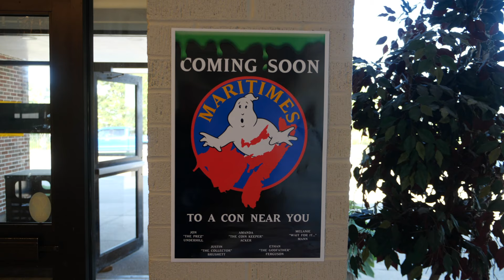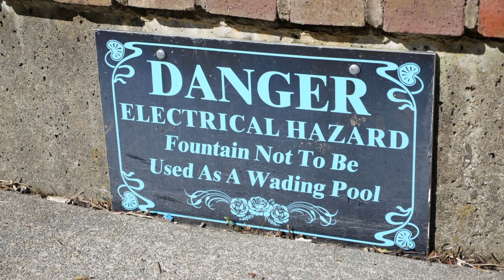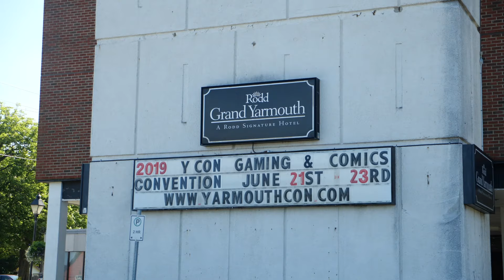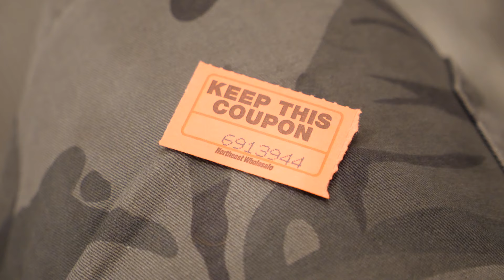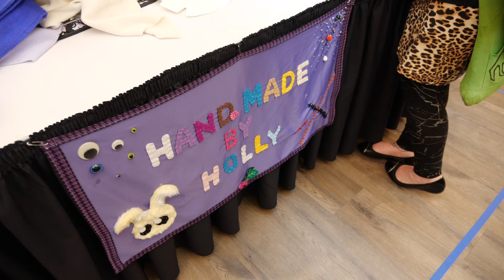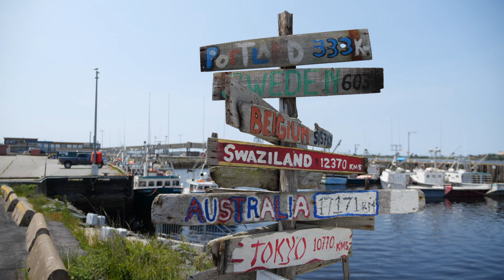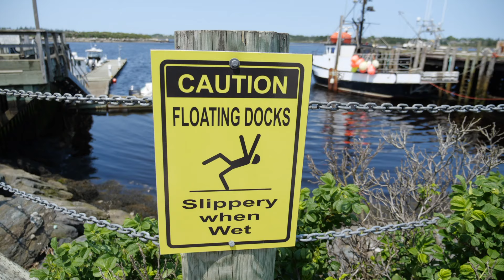Y-Con (Yarmouth Gaming and Comics Convention) - Daily Dagley (S01E15)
Today we travel to Yarmouth for the Y-Con gaming and comics convention!

The Red Shed
Bird Island?
Gale’s Eatery
Y-Con Cosplay Runway
Dean Y-Con President
Cape Forchu Lighthouse
Thunder and lightning
Viewer Question: What super power did the original Superman not possess? (Easy)